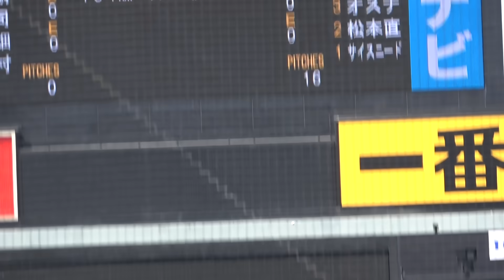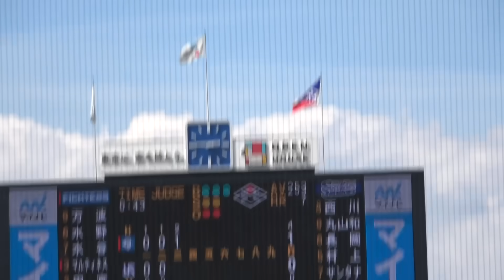完全ハイライトヤクルト6-3日本ハムファイターズ 西川遥輝ファインプレー連発！ホームラン サンタナ 松本直 勝投手サイスニード 丸山和郁長岡秀樹 村上宗隆 オスナ交流戦ハイライト 2024年6月8日